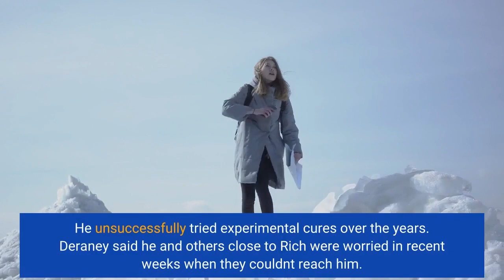Adam Rich former 'Eight Is Enough' child star dies at 54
LOS ANGELES — Adam Rich, the child actor with a pageboy mop-top who charmed TV audiences as "America's little brother" on Eight Is Enough, has died. He was 54. Rich died Saturday at his home in the Brentwood section of Los Angeles, said Lt. Aimee Earl of the Los Angeles County Medical-Examiner Coroner's office. The cause of death was under investigation but was not considered to be suspicious. Rich had a limited acting career after starring at age 8 as Nicholas Bradford, the youngest of eight children, on the ABC hit dramedy that ran from from 1977 to 1981. He had several run-ins with police related to drugs and alcohol — and sought treatment at the Betty Ford Center in Rancho Mirage. Rich suffered from a type of depression that defied treatment and he had tried to erase the stigma of talking about mental illness, said publicist Danny Deraney. He unsuccessfully tried experimental cures over the years. Deraney said he and others close to Rich were worried in recent weeks when they couldn't reach him. Nick Ut / AP/APFormer Eight Is Enough child actor Adam Rich appears in a Van Nuys, Calif., court on Aug. 20, 1991."He was just a very kind, generous, loving soul," Deraney told The Associated Press. "Being a famous actor is not necessarily what he wanted to be. ... He had no ego, not an ounce of it."Rich discussed his mental health on Twitter and noted in October that he'd been sober for seven years. He said he wasn't perfect — referring to arrests, many stints in rehab, several overdoses and "countless detoxes (and) relapses" — and urged his nearly 19,000 followers to never give up."Human beings weren't built to endure mental illness," Rich tweeted in September. "The mere fact that some people consider those to be weak, or have a lack of will is totally laughable ... because it's the total opposite! It's takes a very, very strong person ... a warrior if you will ... to battle such illnesses."Rich posted a picture of himself from his heyday with one-time child star Mickey Rooney."Everyone used to say to me, 'You are the modern day Mickey Rooney,'" he tweeted. "But when Mickey Rooney told me that himself, it meant a helluva a lot more to me!"Nearly 27 years ago, Rich participated in a hoax that Might magazine published about the actor getting killed in a robbery outside a Los Angeles nightclub in 1996. The article in the little-known magazine was intended as a satire of America's celebrity obsession but fizzled when the spoof was revealed."I think we were a little too subtle. People were not getting the joke," Rich later told the Chicago Tribune. "I don't want to be dead."Rich was the little brother to a generation of TV viewers as the mop-top son of a newspaper columnist played by Dick Van Patten, who has to raise eight children alone after his wife in the show — and the actress who played her — died during filming of the first season.